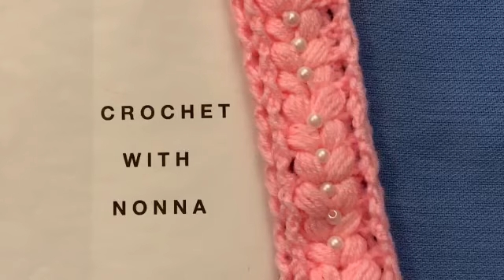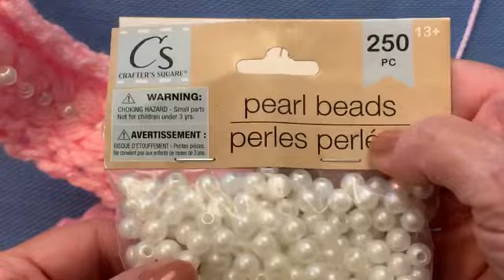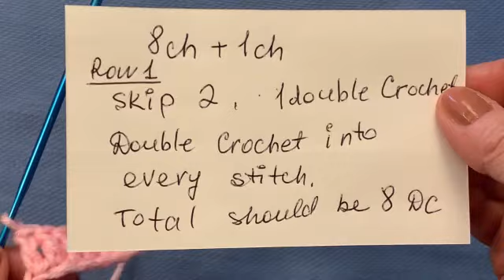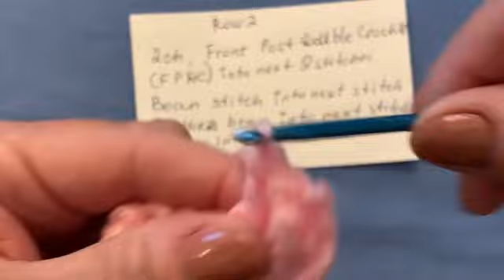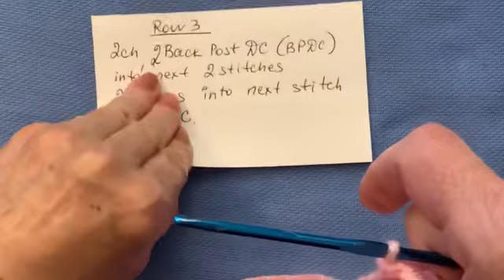How to Crochet a Baby/Toddler Headband/DIY/Easy for Beginners/Step by Step@Crochet With Nonna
Hi! Welcome back to Crochet With Nonna!
In this video tutorial I show how to crochet a beautiful headband for Baby/Toddler, step by step and very easy for beginners

The stitches used in this pattern include : Chain(Ch), Double Crochet (DC), Bean, Front Post Double Crochet (FrPDC), Back Post Double Crochet (BPDC)

Yarn used: Caron One Pound

Hook size: 3.5 mm

I have a few more tutorials for beginners that will coming soon!

Одноклассники: Вязание с Нонной